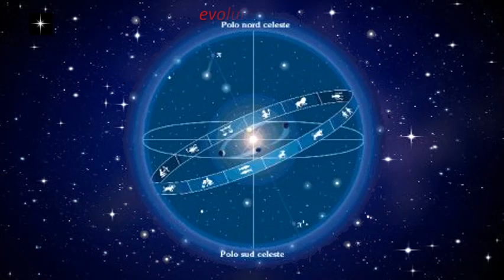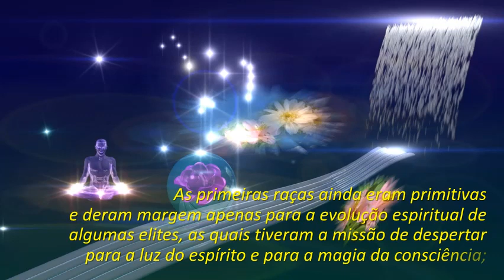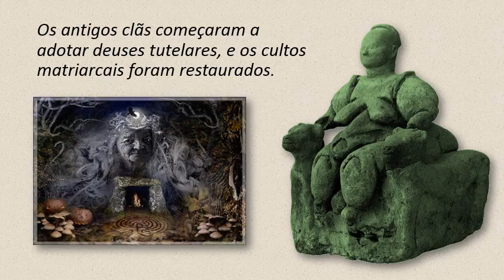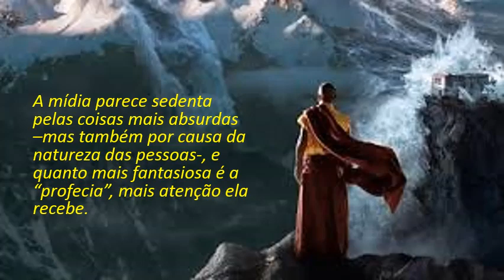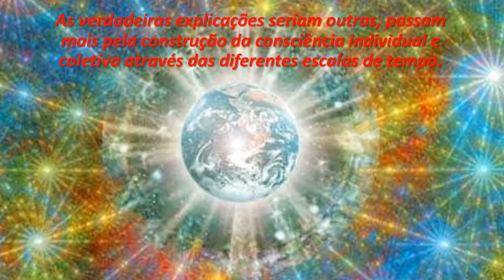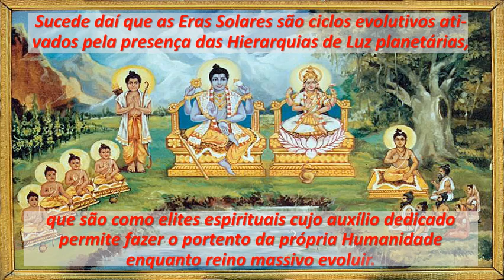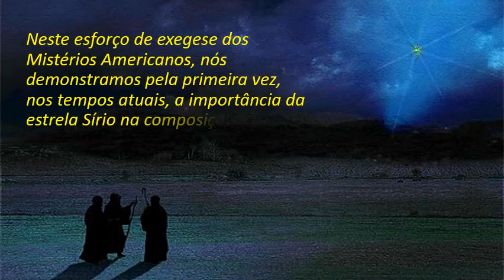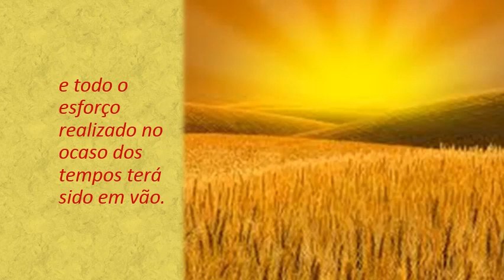As Eras Solares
Este vídeo apresenta a natureza das Eras solares da humanidade e destaca a importância deste ciclo de 5 mil anos iniciado no ano profético de 2012, para compor a evolução da sexta raça-raiz sediada nas Américas e inicialmente no Brasil, assim como as verdadeiras profecias maias-nahuas a ele associadas tal como se acham nos registros arqueológicos e escriturísticos.